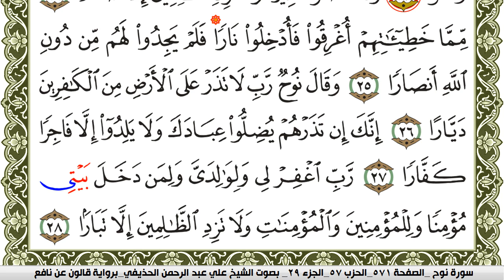سورة نوح مكتوبة علي عبد الرحمن الحذيفي Surah Nouh برواية قالون عن نافع